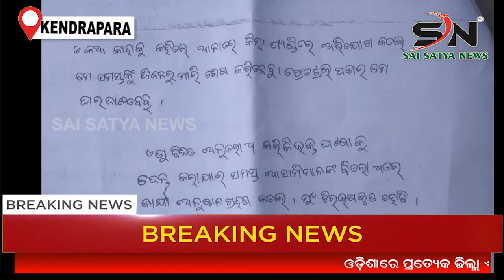ପିଡ଼ିତା ଙ୍କୁ ନ୍ୟାୟ ଦେବାରେ ପ୍ରଶାସନ ବିଫଳ |KENDRAPARA |ODISHA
SAI_SATYA_NEWS